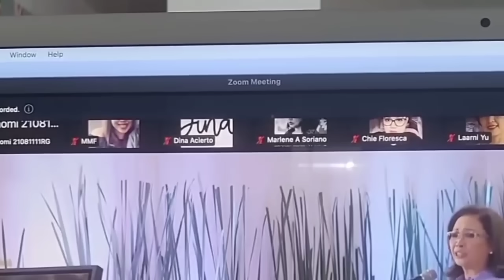MGA PANGYAYARE SA LIBING NI DEO ENDRINAL NA HINDI NYO NAKITA! (KIMPAU, VICE, JUDAY, VHONG ETC.